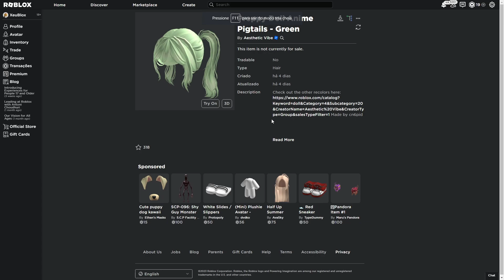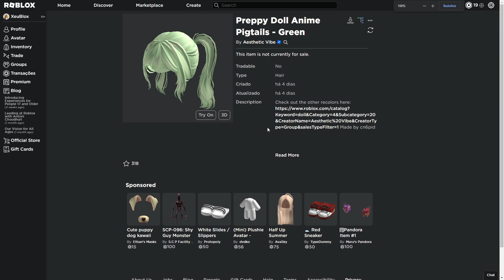ITEM GRÁTIS! COMO PEGAR CABELO VERDE DE GRAÇA